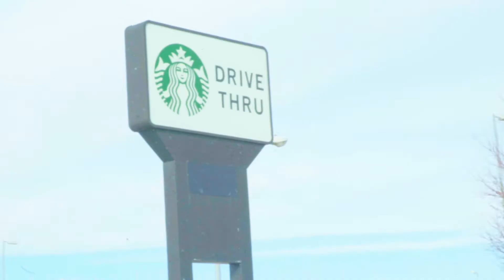Taking Some Time to Disconnect l Vlog 003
This might surprise you, but I consider myself an introvert.

The thing is, introversion isn't about personality traits. It's about where you get your energy from. And we all need some time to unhook and recharge.

For tips on that, plus a little sneak peek into a day in my life, watch my newest vlog right here!

Cy Wakeman is a dynamic national keynote speaker and New York Times bestselling author who has spent over 20 years cultivating a revolutionary approach to leadership and work. Her Reality-Based Philosophy helps leaders and their teams ditch the drama, turn excuses into results, and find opportunities in every challenge they face.

As a keynote speaker, Cy is a highly sought-after conference headliner and holds a Certified Speaking Professional (CSP) designation from the National Speaker’s Association, placing her within the top 3% of speakers worldwide. Her programs are consistently ranked by participants as the single most impactful training they have ever received.